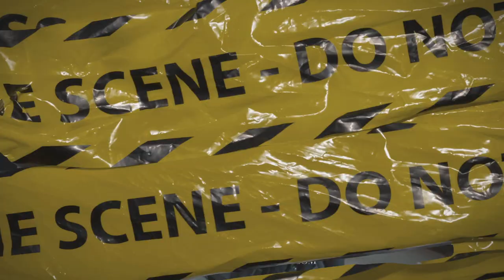(FFNP) Nardo Wick x GMO Stax Type Beat ~ Dead Oppz (Prod. 2Tone x Holy1k)